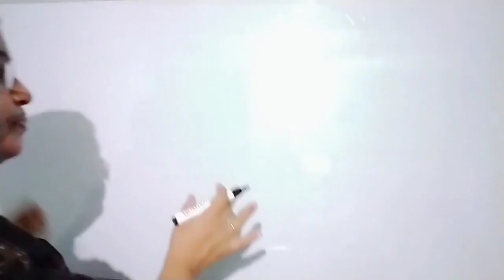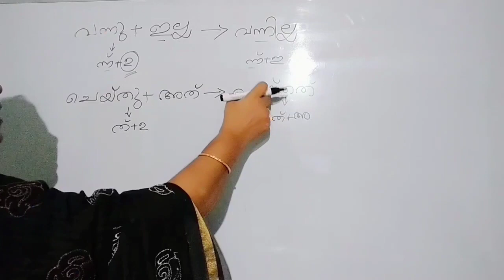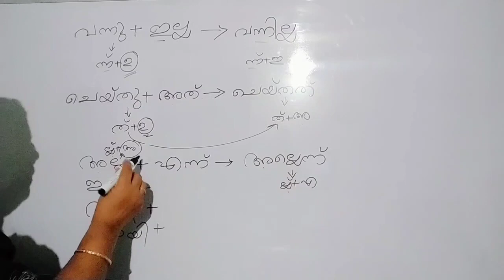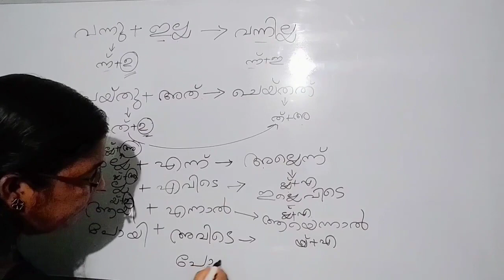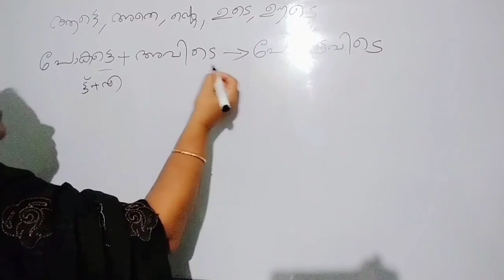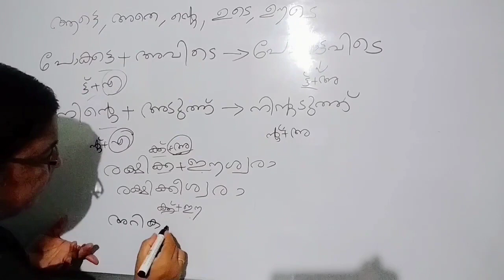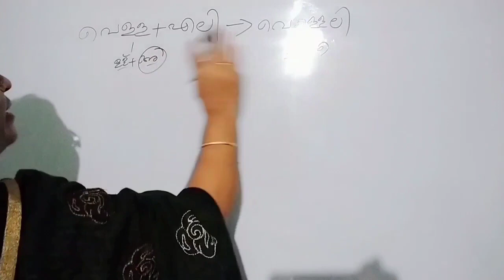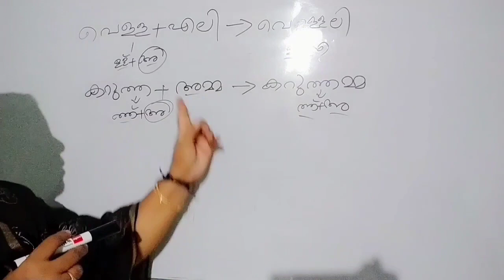സന്ധി | മലയാളം വ്യാകരണം | ഭാഗം 2 | Malayalam Grammar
Lopa sandhi | Malayalam Grammar

 # malayalam grammar

sandhi  Kerala PSC Malayalam grammar
മലയാളം വ്യാകരണം. Kerala PSC Malayalam grammar
This Malayalam grammar class is a well explained class of malayalam sandhi part.